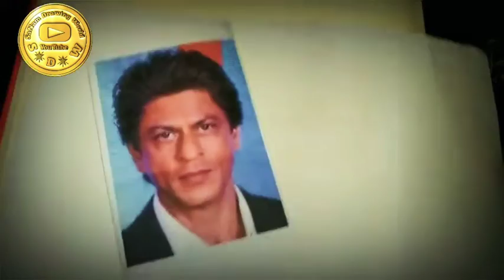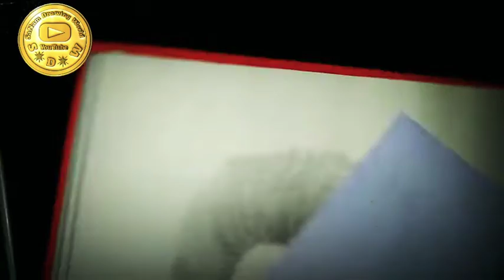How to Draw a face||How to draw ShahRukh khan face step by step|| june 20, 2021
SaNaM Drawing World,, how to draw a face,

Used things.
                     1).Pencil,,(Marko fisher,,-2B,8B)
                    ( Faber Castell-3B,4B,6B)
                     2).Blending stump,(you can use paint brush,tissu paper or cotton buds.)